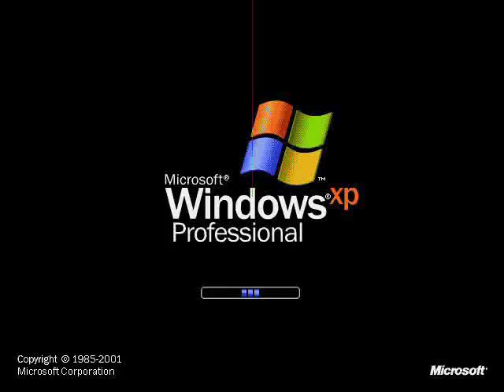6 Windows XP Startup Logos